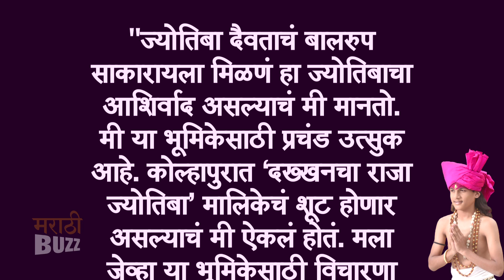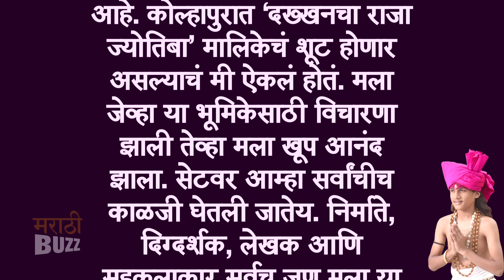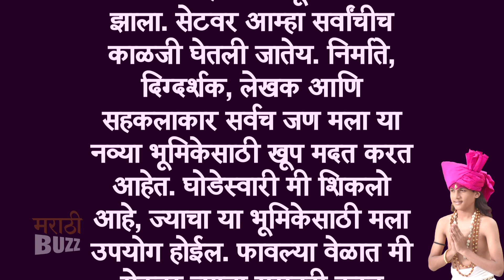Dakkhancha Raja Jyotiba | समर्थ पाटील साकारणार ज्योतिबांचं बालपण | Star Pravah Serial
स्टार प्रवाहवर २३ ऑक्टोबर २०२० पासून म्हणजेच नवरात्र सप्तमीपासून सुरु होणाऱ्या ‘दख्खनचा राजा ज्योतिबा’ या मालिकेची प्रेक्षकांमध्ये कमालीची उत्सुकता आहे. दख्खनच्या राजाचा महिमा सांगणाऱ्या या पौराणिक मालिकेत ज्योतिबाच्या बालपणापासूनची कथा पाहायला मिळणार असून, बालकलाकार समर्थ पाटील ज्योतिबाचं बालरुप साकारणार आहे. सविस्तर बातमी पाहा फक्त "अल्ट्रा मराठी बझ"वर ! Report By Sagar Maladkar Video Editor - Ajay Shukla Footage Courtesy - Star Pravah